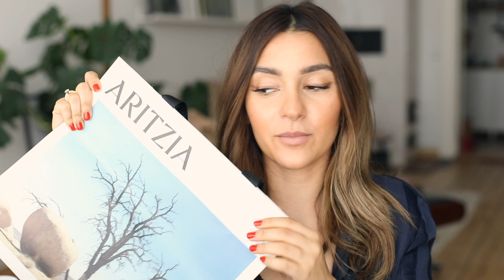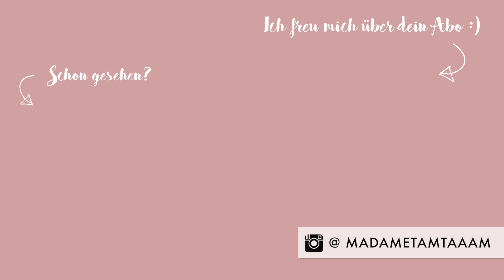MEGA BEAUTY & FASHION HAUL aus den USA | madametamtam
Spring Beauty aus den USA und ein paar Fashion Teile, die ich konstant tragen werde in der nächsten Zeit!
Was müsst ihr immer aus den USA bunkern?

GEZEIGTES ▹

Cantu Cleansing Shampoo
Cantu hydrating Conditioner
Summers Eve Spray
Dove Baby Bar

MEINE TOP 3 JEANSJACKEN ▹

ICH TRAGE ▹

MUSIK ▹

FOLGT MIR ▹

SNAPCHAT ‣ madametamtaaam